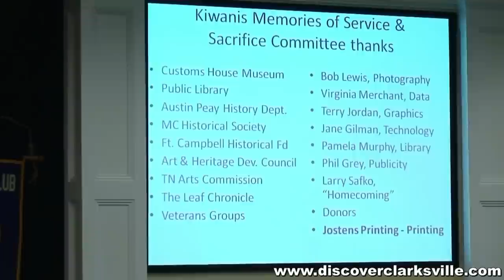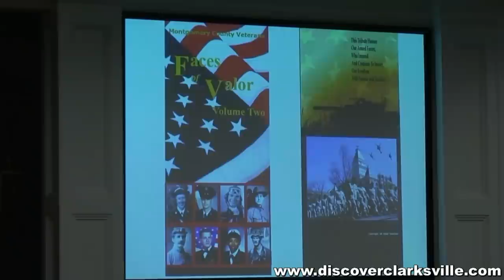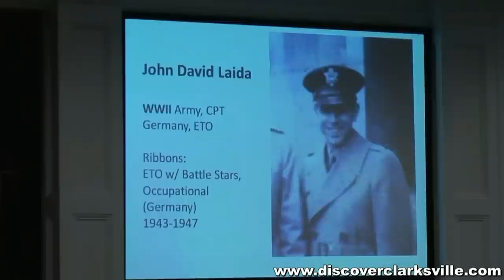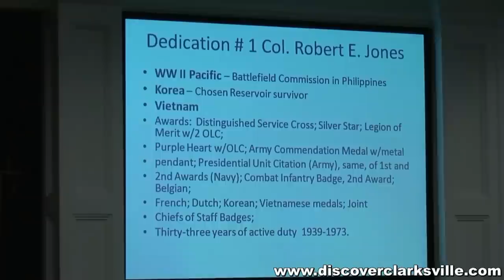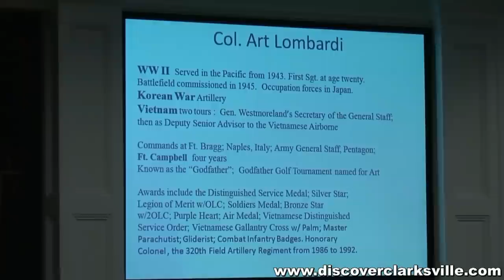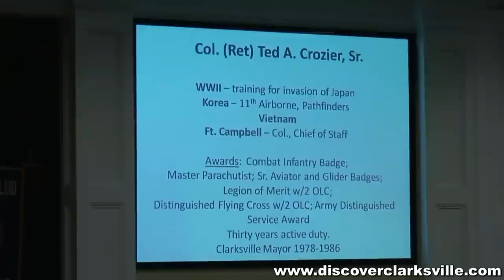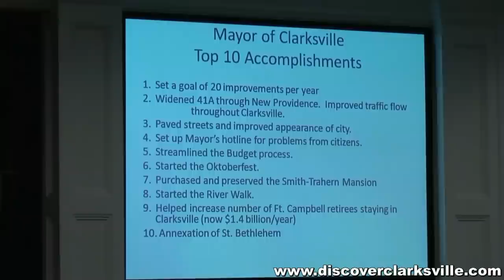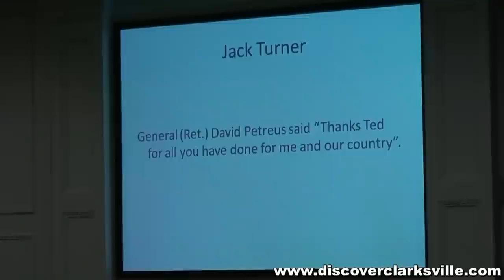2011 Ted Crozier